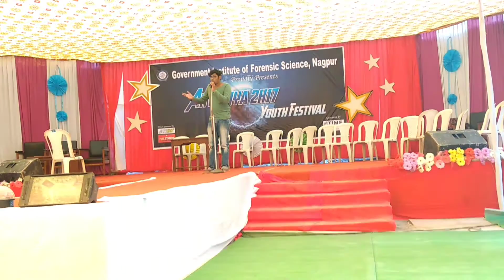Are criminals sick and evil or they are just unlucky | Inter-College Debate competition | 3rd Rank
3rd rank at Internal college debate competition organized by 'Institute of forensic sciences'.